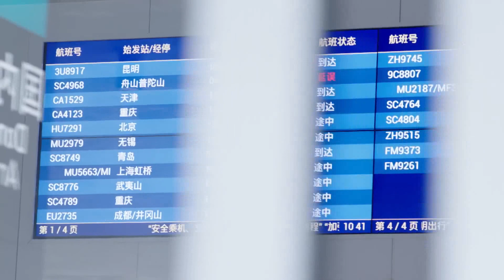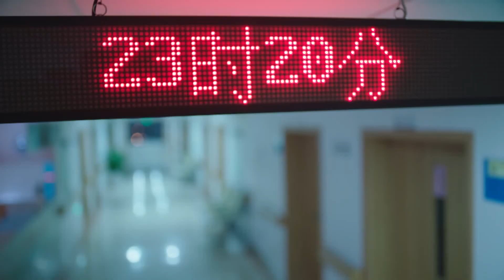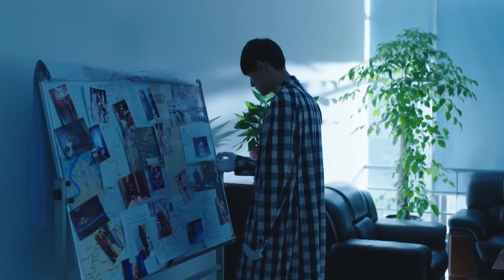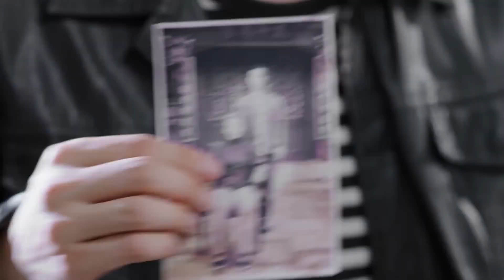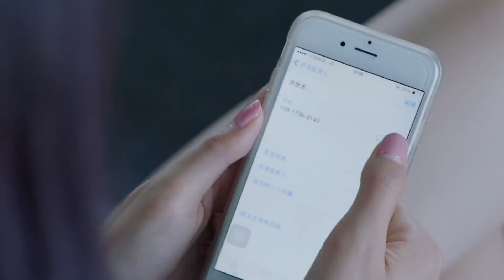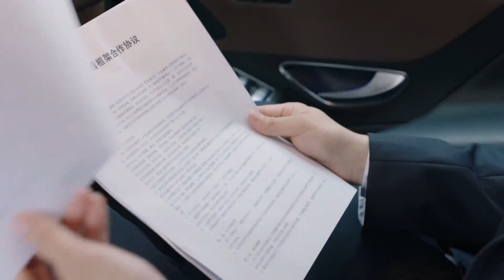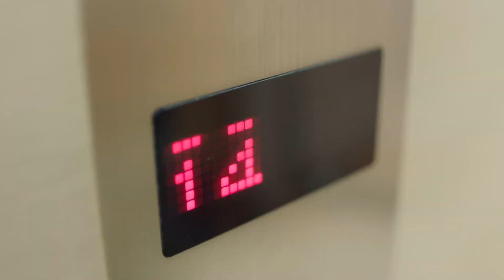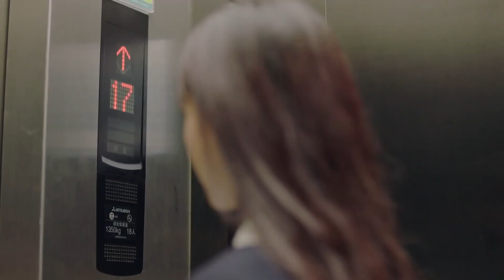ป่วนรักของนายมหัศจรรย์ [ซับไทย] - My Amazing Boyfriend ตอนที่ 24 คิมแทฮวาน,อู๋เชี่ยน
เป็นเรื่องราวของชายหนุ่มลึกลับที่หลับไหลมานานหลายศตวรรษ ถูกปลุกให้ตื่นโดยนักแสดงสาวผู้อับโชค เหตุเพราะอุบัติเหตุทางรถยนต์ ตั้งแต่นั้นเขาก็เฝ้าติดตามมาอาศัยอยู่ภายในบ้านของเธอ ด้วยความจำยอม เกิดเป็นเรื่องราวและเหตุการณ์มากมาย ที่ทำให้ทั้งเขาและเธอได้ทำร่วมกันจนเกิดเป็นความรู้สึกดีๆ เขาไม่เพียงดูอบอบอุ่นโรแมนติกเท่านั้น แต่กลับแฝงไปด้วยความลึกลับไม่น่าไว้ใจบางอย่าง ที่เก็บซ่อนซ่อนไว้มานานหลายศตวรรษ…